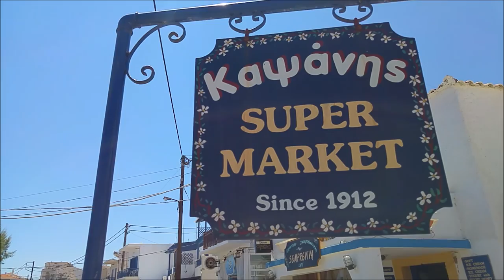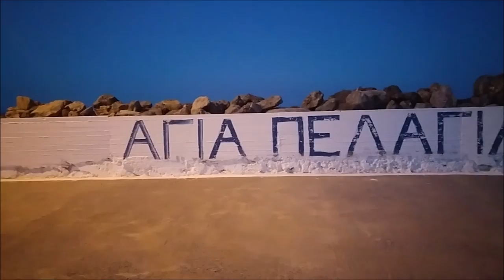Kythira, Greece | Summer Vacation 2016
Songs:

Faul - Changes

Billie Ellish - Ocean Eyes

A-Ha - Take on me (Kygo Remix)